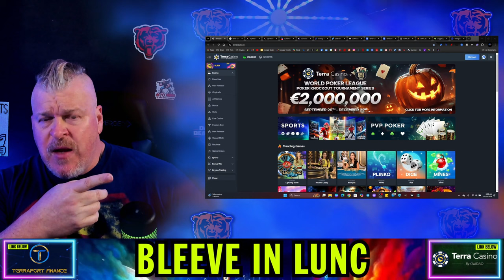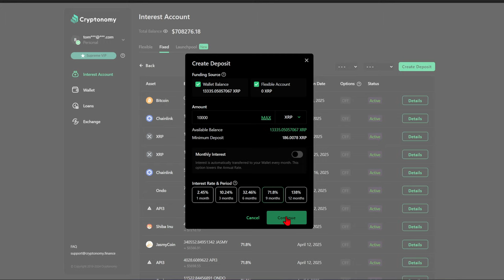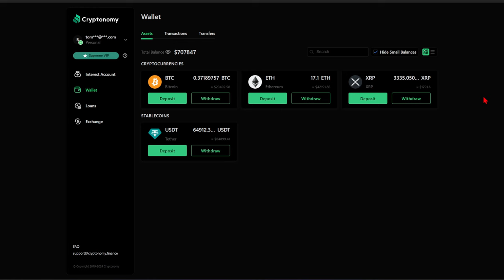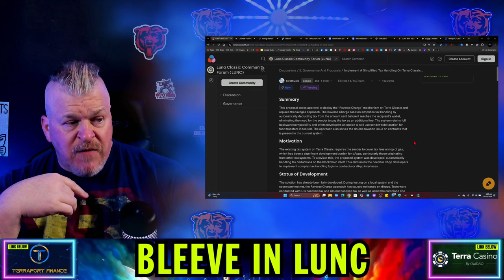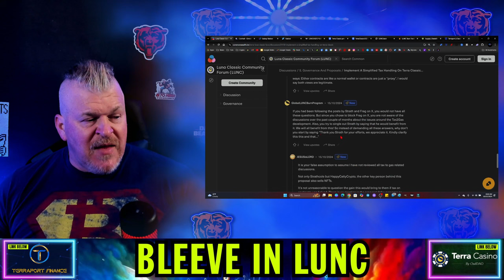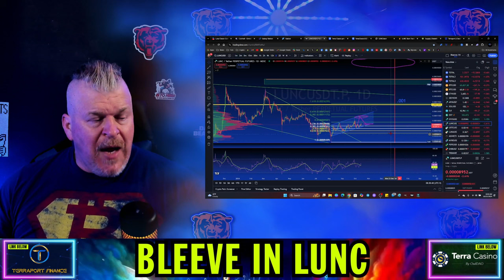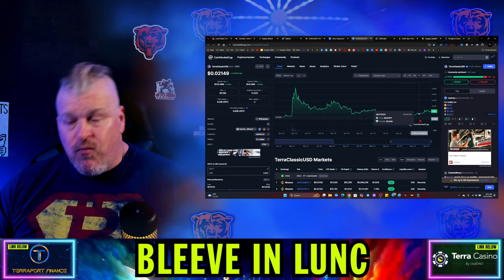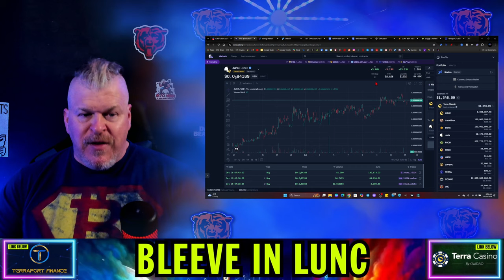TERRA LUNA CLASSIC DRAMA IS DONE! NOW WE MOON!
CRYPTO WALLETS
🪙 ERC-20 Wallet: 0xD507c4eEf733dfC3AB7A145b0367a867a6C45e0C
🪙 BTC Wallet: bc1qsu5c76jkw08a0eqkfkzgcfya99vle3kxe93a3u
🪙 Solana Wallet: FKQssfYgC2qrENwG2cyJyqH7hEYxFWH149zFrGx5Tuj8
🪙 Terra Luna Wallet: terra1ecl4l7yp5cqzgl0hdrlxp8lwjrr6epdv43scsc